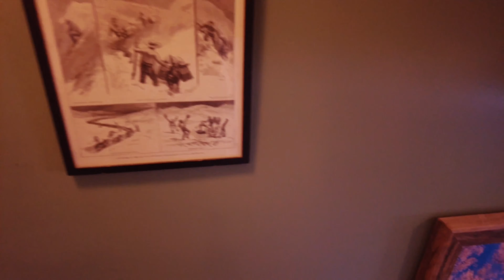Purple Mountain Bed & Breakfast, Crested Butte, Colorado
The absolute best place to stay in Crested Butte! Looking for somewhere lo-key and comfortable where you will be well looked after? Purple Mountain B&B is THE PLACE!

As the owner and operator Christopher Haver is a very humble and knowledgeable fellow who refuses to rely on social media and ratings to bring in clients, I took it upon myself to make this short video for him.

He is most interested in having relaxed, quality customers based on word of mouth.

Enjoy your time, and tell him Seth sent you!